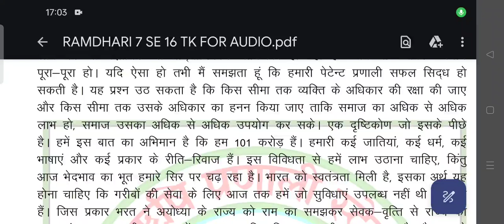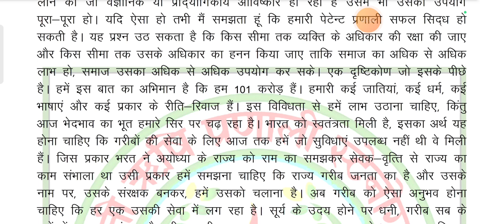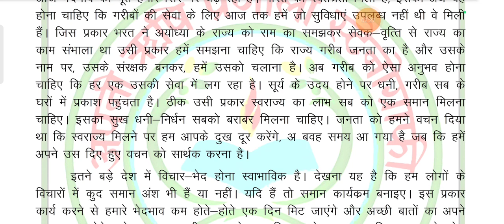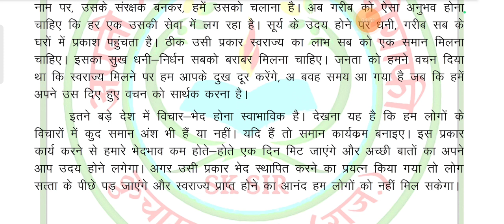80 WPM DICTATION DAY - 14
80 WPM DICTATION DAY - 14

40 WPM DICTATION
60 WPM DICTATION
80 WPM DICTATION
100 WPM DICTATION
120 WPM DICTATION